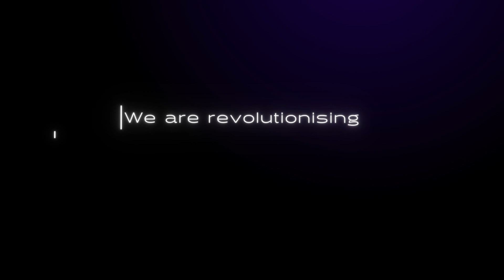Odysight.AI - pioneering the PdM & CBM markets with its visualization & AI platform. Corporate Video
Odysight.ai is pioneering the Predictive Maintenance (PdM) and Condition Based Monitoring (CBM) markets with its visualization and AI platform. Providing video sensor-based solutions for critical systems in the aviation, transportation, and energy industries, Odysight.ai leverages proven visual technologies and products from the medical industry. Odysight’s.ai unique video-based sensors, embedded software, and AI algorithms are being deployed in hard-to-reach locations and harsh environments across a variety of PdM and CBM use cases. Odysight’s.ai platform allows maintenance and operations teams visibility into areas which are inaccessible under normal operation, or where the operating ambience is not suitable for continuous real-time monitoring.